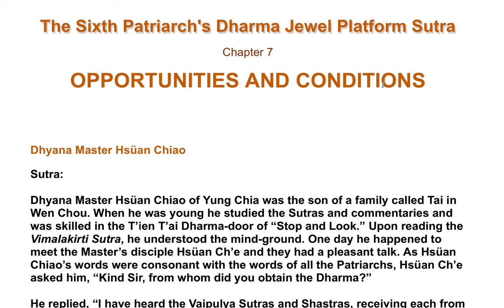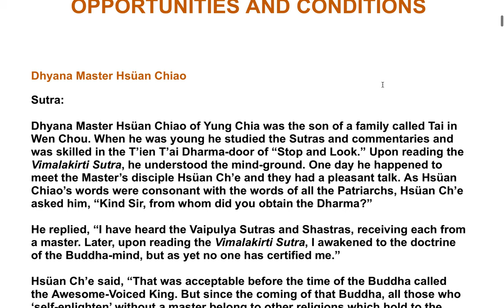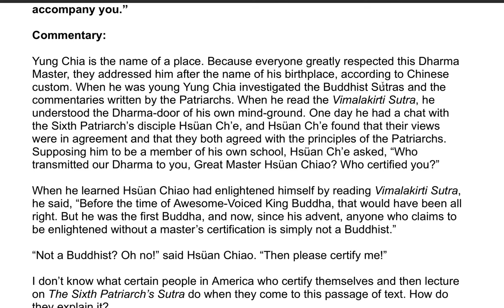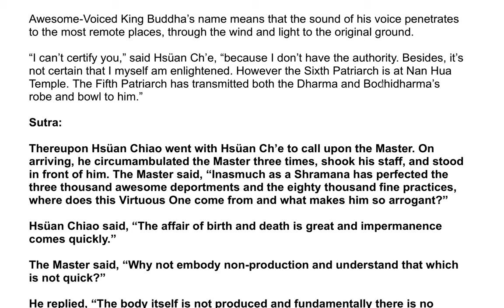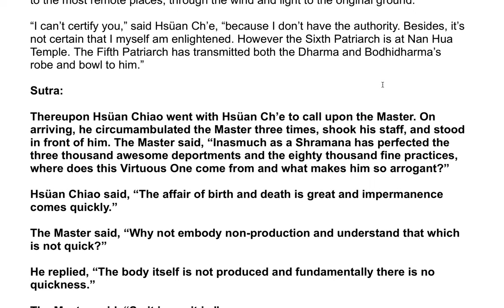The Sixth Patriarch's Dharma Jewel Platform Sutra| A Commentary by the Venerable Master Hsuan Hua 31